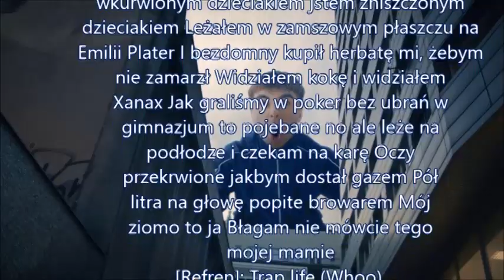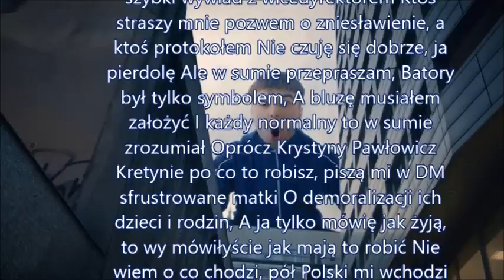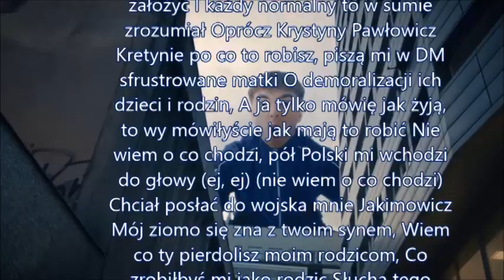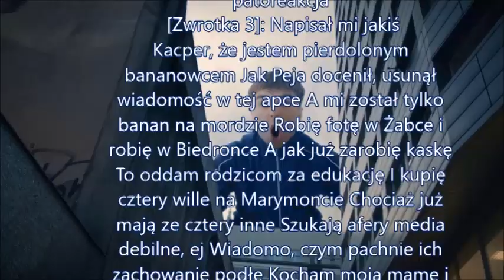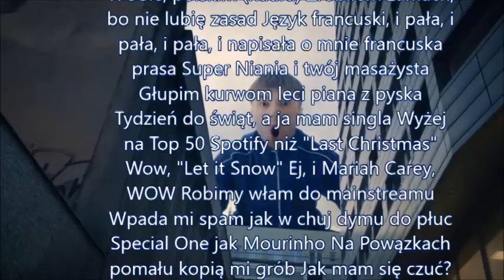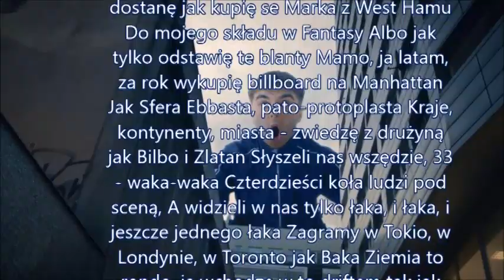Mata - Patoreakcja 📝 Teskt piosenki 📝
Witam was w kolejnym tekście piosenki.
Tym razem Mata - Patoreakcja.